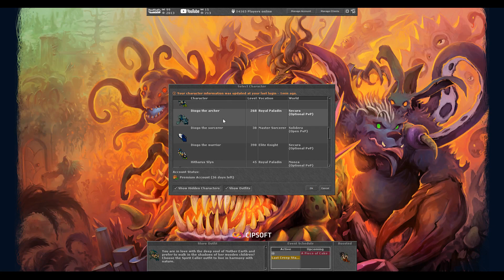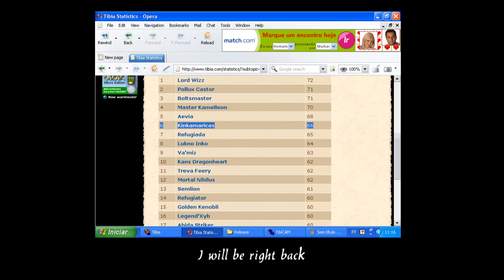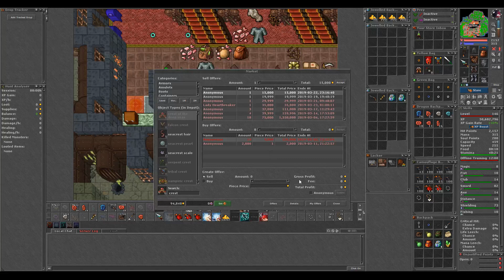71. Adventures with Mr B - Crests within the Sea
Index:
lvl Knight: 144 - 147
lvl Druid: 74
lvl Sorcerer: 96
lvl Paladin: 102

Gameplay time table:
Start - Knight
00:22:00 - Carlin Cults
01:01:25 - Minotaur cults
01:37:20 - Medusa Tower
02:06:50 - Access to Seacrests
03:06:33 - Seacrests

Interesting timestamps:

Notes:

If you would like me to highlight any part of the video in the description leave it in the comments and I may add it. Thank you.